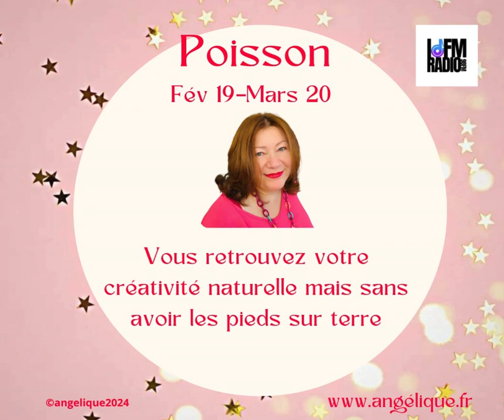Votre horoscope pour ce mercredi 04 sept, par Angélique astrologue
Votre horoscope pour ce mercredi 04 sept, par Angélique en partenariat avec IDFM Radio 98FM